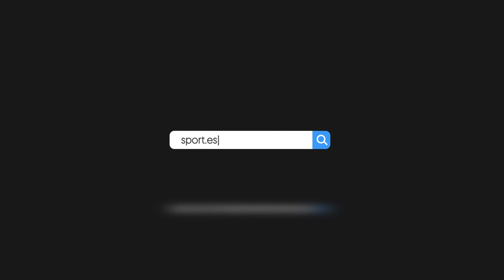1500m Hombres, Semifinales Cto. Madrid Pista 2020 Vallehermoso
Resultados:

Puesto / Dorsal / Orden / Nombre / Licencia / Club / Fecha N. / Resultado

Semifinal 1
1 449 2 Alejandro Quijada Sanchez
M9593 Playas de Castellon 07/03/2001 3:46.94(q)
2 173 3 Jorge Fresnillo Nuñez
M7660 A. A. Moratalaz 26/06/1997 3:55.69(q)
3 305 8 Sergio Badallo Carbajosa
M1679 Ajalkala 28/05/1990 3:58.81(q)
4 365 1 Pablo Quijada Sanchez
M1084 CA Fent Cami Mislata 03/03/1998 3:58.91(q)
5 603 6 Marcos Ramos Fernandez
M538 CA Fent Cami Mislata 30/10/1991 4:01.39(q)
6 9 7 Javier Cuesto Pavon
M16277 Atletismo Alcorcon 28/05/1995 4:02.10(q)
7 166 5 Samuel Martin Tellez
M10285 Suanzes San Blas 02/03/2001 4:02.25(q)
  370 4 Ivan Saez Minguez
M5136 At Cervantes Alcala 04/06/2001 NP
1.500m MASC. AL Semifinal (31 agosto) 18:45

Semifinal 2
1 477 6 Juan Jose Crespo Rincon
M470 Union Atletica Coslada 06/11/1973 4:04.10(q)
2 207 4 Ruben Angel Fernandez
M5078 At. Arroyomolinos 12/02/1998 4:04.44(q)
3 33 1 Diego Moreno Perez
M2896 Atletismo Alcorcon 27/09/1985 4:05.18(q)
4 377 3 Alvaro Ruiz Laguna
M9621 At. Fuenlabrada 20/09/2003 4:05.47
5 23 5 Mario Jimenez Caricol
M12545 Atletismo Alcorcon 08/01/2002 4:05.58
6 361 10 Lorenzo Pla Estebanez
M9222 Cueva de Nerja-UMA 05/03/2000 4:07.13
7 143 2 Adrian Ibañez Puerta
M7249 E.A. Majadahonda 02/01/2000 4:08.61
  389 9 Alberto Sanchez-mariscal Martin
M973 At. Arroyomolinos 25/01/1995 AB
  313 7 Adrian De La Orden Andrino
M10437 Go Fit Athletics 02/12/2002 NP
  213 8 Oscar Diaz-pavon Calzas
M9997 At. Fuenlabrada 09/12/2002 NP
1.500m MASC. AL Semifinal (31 agosto) 18:45

Semifinal 3
1 375 8 Luis Eduardo Sousa El Souki
M6458 Club Corredores 25/09/1988 4:13.20
2 114 1 Guillermo Martinez-lage Marquina
M16310 A.D. Marathon 14/07/2004 4:13.54
3 109 9 Ayman Hajaja Serroukh Migot
M3752 A.D. Marathon 12/08/2004 4:14.11
4 21 5 Aitor Garcia Calvo
M11832 Atletismo Alcorcon 15/03/2004 4:14.44
5 497 7 Eduardo Sanchez Saceda
M1640 Union Atletica Coslada 13/03/1978 4:15.46
6 931 2 Javier Martin-pozo Marchand
M1999 Cluc Kukimbia Navalcarnero 26/12/1975 4:19.64
7 242 10 Jose Antonio De La Cruz Mora
M9260 Marathon Aranjuez 06/06/1977 4:25.23
8 417 3 Juan Carlos De Luz Medina
M2692 At. Fuenlabrada 12/02/1984 4:28.66
  290 6 Daniel Saez Minguez
M9579 At Cervantes Alcala 10/09/1999 NP
  437 4 Jose Carlos Moran Bravo
M5480 SS. Reyes - CC. Menorca 27/10/1990 NP
1.500m MASC. AL Semifinal (31 agosto) 18:45

Semifinal 4
1 169 2 Jorge Muñoz De Teresa
M5286 Suanzes San Blas 27/07/2001 4:14.50
2 107 7 Ignacio Felices Vera
M2897 A.D. Marathon 13/03/2004 4:28.70
3 215 4 (t) Victor Vargas Garcia
M8498 Atletismo Leganes 09/10/1980 4:33.11
4 715 6 Guillermo Gutierrez Martin
M14480 CA Torrejon de Ardoz 17/09/2003 4:33.99
5 446 8 Juan Prieto Martin
M750 Ajalkala 21/01/1967 4:34.28
6 504 1 (t) David Herranz Gomez
M12272 At Cervantes Alcala 20/03/1995 4:34.29
7 1017 9 Fernando Diaz Blanco
M6460 26millas MATICAL 07/12/1981 4:37.87
8 359 3 (t) Mohamed Ben Dohhou Laouini
M743 Club Corredores 12/11/1988 4:41.40
9 350 5 Sergio Alba Sanchez
M8859 Union Atletica Coslada 15/03/1996 4:56.97
1.500m MASC. AL Semifinal (31 agosto) 18:45

Semifinal 5
1 349 2 (t) Juan Luna Acin
M889 Union Atletica Coslada 25/07/1985 4:28.29
2 510 8 Sergio Diaz Molinera
M15845 Club Corredores 04/12/1979 4:38.92
3 162 5 Jose Antonio Rincon Gil
M9759 Suanzes San Blas 06/02/1977 4:40.16
4 966 9 (t) Miguel González Fernández
M10065 At Guadarrama 28/09/1976 4:43.91
5 501 7 Benjamin Merino Ñacle
M14726 Union Atletica Coslada 11/12/1965 4:49.77
6 542 3 Fernando Magano Aguado
M1227 SS. Reyes - CC. Menorca 13/08/2004 4:54.53
7 340 4 Pedro Pablo Lopez Rodriguez
M9573 Canguro A.A.C. 14/12/1961 5:29.21
  663 1 Israel Araque Meca
M9424 Ciudad de Rivas 02/11/1977 NP
  451 6 Jose Martinez Calero
M5332 Ajalkala 31/07/1971 NP